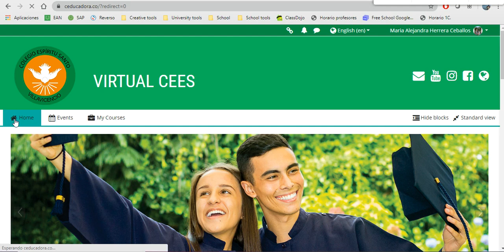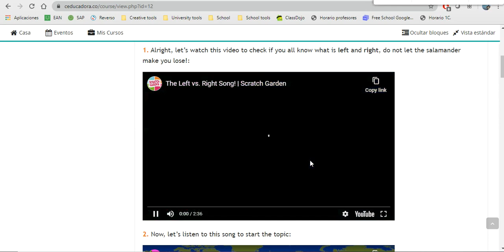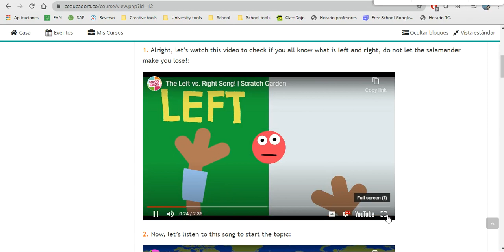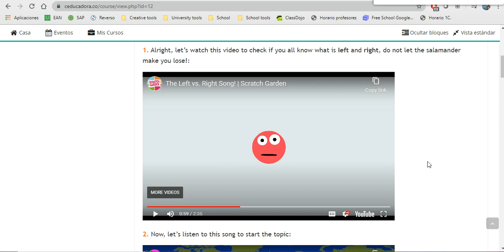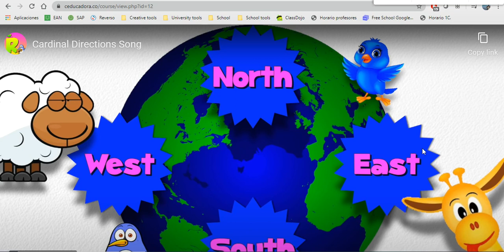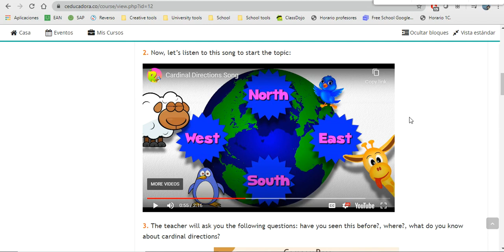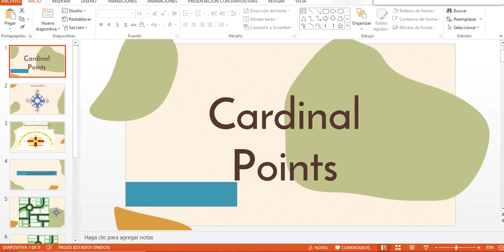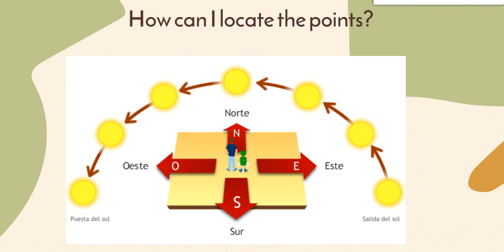Social Studies: Cardinal Points #1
Maria Alejandra Herrera Ceballos.